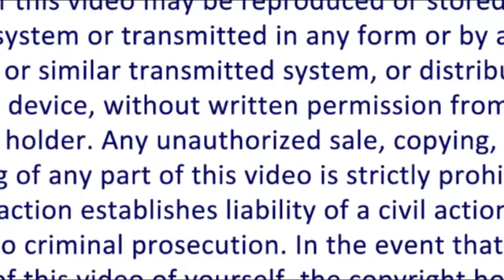NBV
Research on Children's Extraordinary Brain